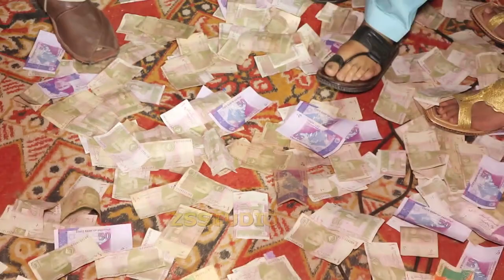Arshad Hussain Tedi | Latest Punjabi | Punjabi Dohre Mahiye||ZSSTUDIO